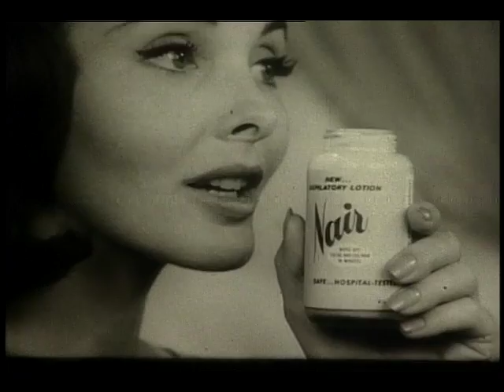Nair Cream Hair Removal (Commercial)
Nair a new and improved hair removal lotion.
TREM, Brooklyn College, Dept of Television, Radio and Emerging Media,